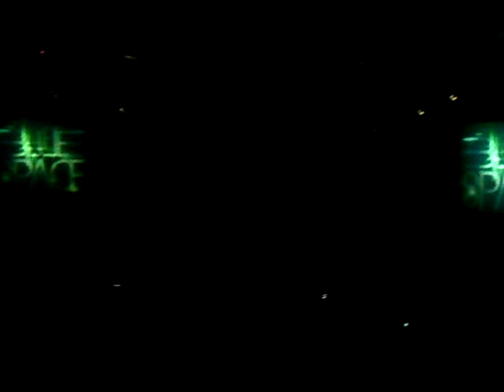Blue Space - Fly Tv Xuxa & Ballet 28.01.12